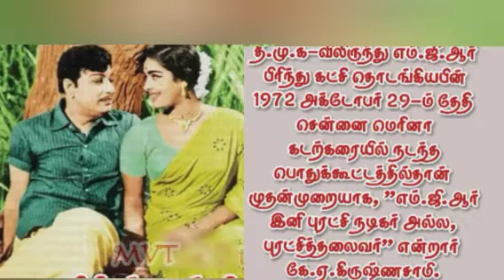எம் ஜி ஆரின் அரிய தகவல் MGR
எம் ஜி ஆரின் அரிய தகவல்

Cinema | Tamil | cinema | tamil Movie |
Films | Public | Reviews |  Latest Trailers | Latest Movie | Trailers Cinema | actress |
Tamil interview video | Latest interview |